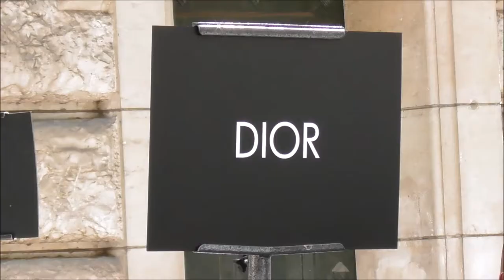Huang Xuan 黄轩 @ Paris 23 june 2018 Fashion Week show Dior - juin